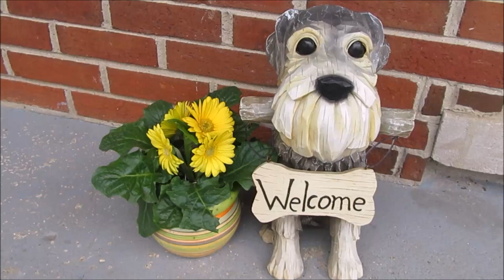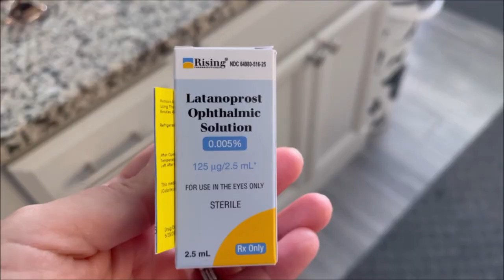Bad News | Life With Schnauzers